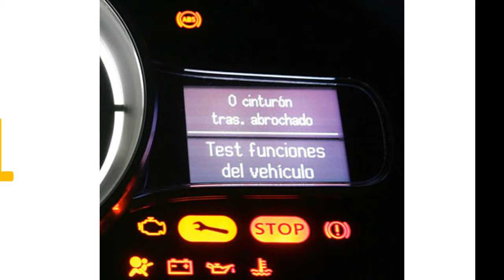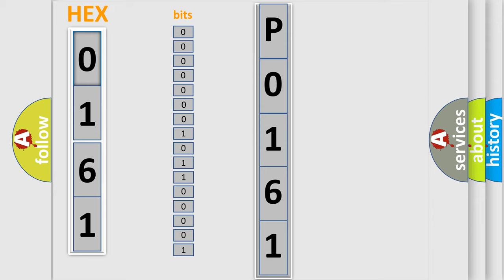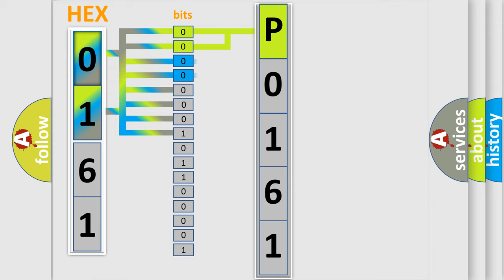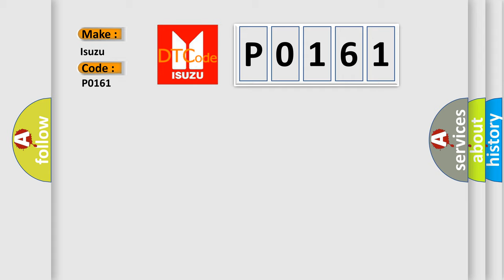DTC Isuzu P0161 Short Explanation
Contents:
0:21 Basic DTC analysis according to OBD2 protocol standard.
1:48 Insight into programming
2:58 A diagnostically understandable description of the Diagnostic Trouble Code
3:05 Basic error definition

Make:
Isuzu
Code:
P0161
Definition:
Air Pressure Data from LR Transmitter is Malfunctioning.
Description:
Air pressure data from LR transmitter is malfunctioning.This DTC will be accompanied by Malfunction Code(s): 35, 36, 37 or 38
Cause:
Incorrect tire pressureIncomplete ID registrationTransmitter malfunction